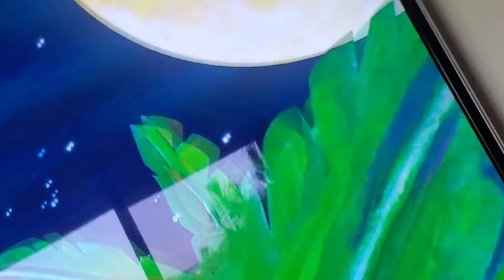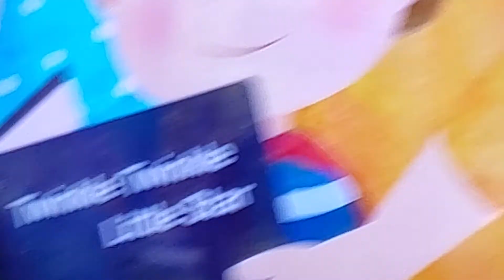Aria's 2nd interview